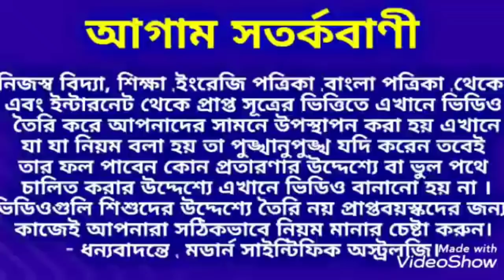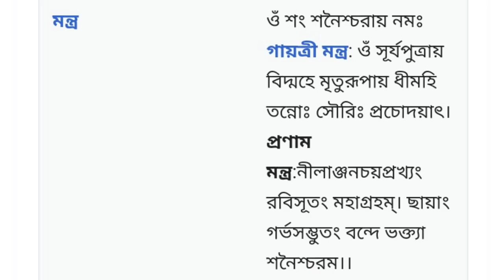তুলা রাশি ঢাইয়ার প্রতিকার ।তুলারাশি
তুলা রাশির শনির সাড়ে সাতির  প্রতিকার জেনে নিন ধন্যবাদ।